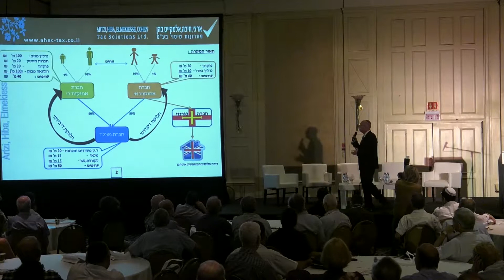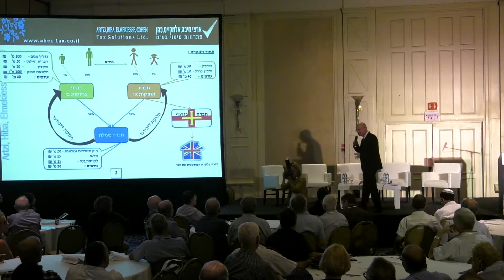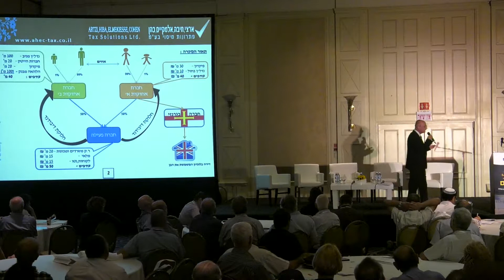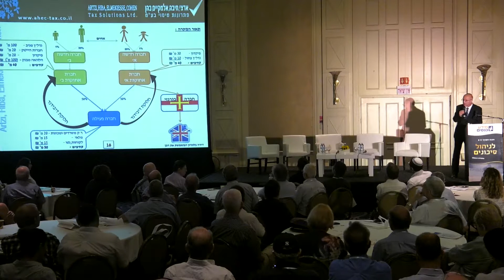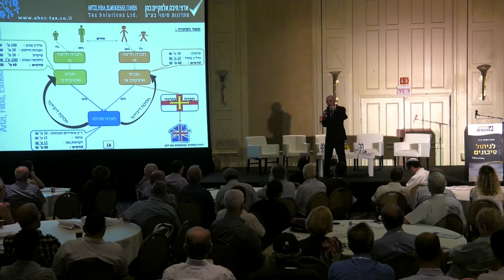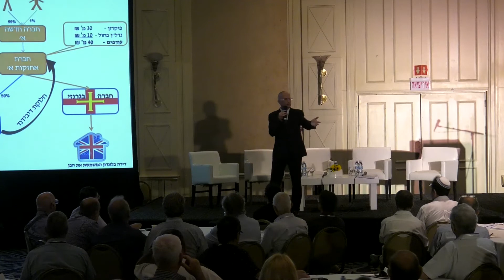הכנס השנתי ה-8 לניהול סיכונים -מידע כנסים- רו-ח רן ארצי